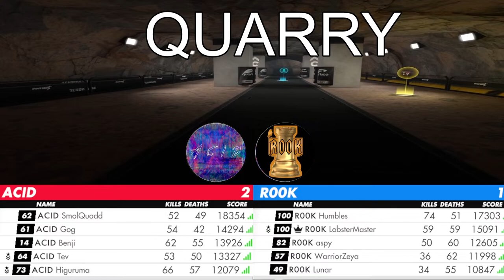ACID vs R00K | E-Sports VR Dash League Season 7 Cycle 6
Dash League is the developer backed competitive league for HyperDash, the best first person shooter in VR. We are now in our 7th Season.

Want to compete with us? Join our beginners 3v3 league, where we offer personal training to help new players close the gap between noob and elite competitor!

Casted by: Dashhole
Commentary by: Blister_22